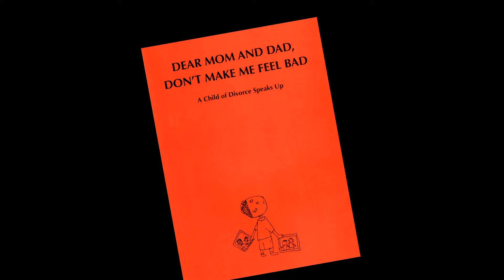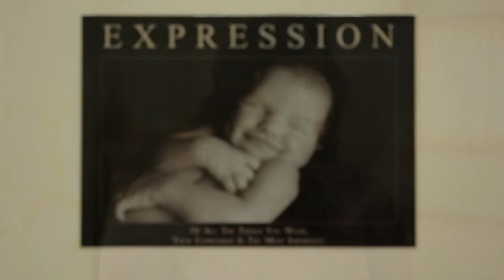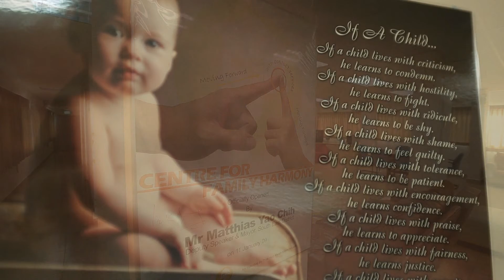THK Centre for Family Harmony - Corporate (English)